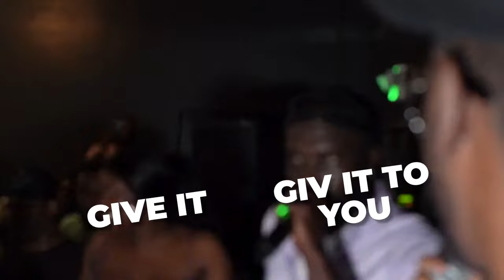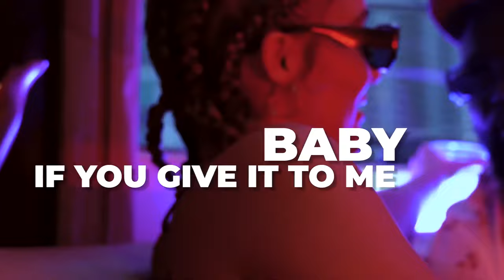Dj Shinski Ft @Naiboi - Give it to me (Official Lyrics Video)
Dj Shinski collabo's with Naiboi for the smashing hit " Give It To Me"
Audio Produced By:  Giggz
Listen today on Spotify, Boomplay, Apple Music and many more :
Dj Shinski x Naiboi - Give it to me (Lyrics)

Eeh
Eeh
Eeh
Eeh

Eeh
Ooh yeah
Give it to me
Wooyoo iyooo
Ah Naiboi worldwide, yeah
A Dj Shinski on this one
Yo

He got you broken
You are not looking for love its ok
Bora your heart is open
Kwani Boss iko nini

Looking for some love and affection
Can be my romantic call
Baby if you give it to me, yeah eeh, I will give it to you
Oh yeah

You give me fever my dear you make me shiver
Naona shangaa kiunoni my mamacita,
Let me catch my breath, I got so much to say
Hauko solo baby, oh not today
Badman, I really wanna win ya
Sanaa, na sita sita sita
Saba, uki chora nina zima
So know you know

Looking for some love and affection, yeah
Can be my romantic call, eeh

Give it, Give it to you
Give it, Give it to you baby

We ndio driver take control
Twende faster take it slow
Kaende juu then dip it low
Baby show dem how you roll

Baby if you give it to me, yeah eh, I will give it to you

Eeh
Eeh
Give it to me... Give it to me...
Eeh
Eeh
Eeh
Eeh
Eeh
Eeh
Eeh
Eeh

Help
Frequently Asked Questions
Support Center
Company
DistroKid News
DistroKid Store
Artists For Change

English
Cookie policy
Cookie settings
Distribution agreement

Eeh
Eeh
Eeh
Eeh

Eeh
Ooh yeah
Wooyoo iyooo
Yo

Oh yeah